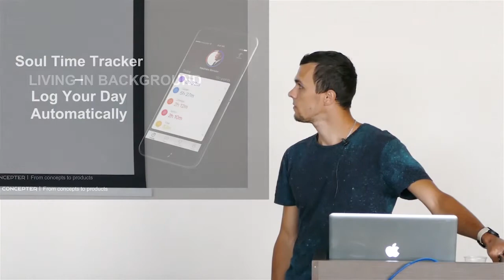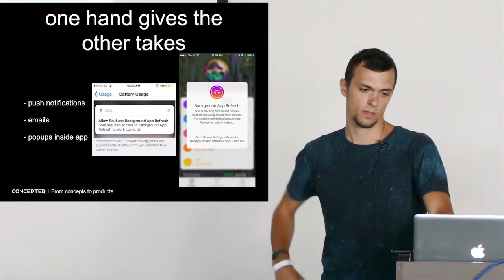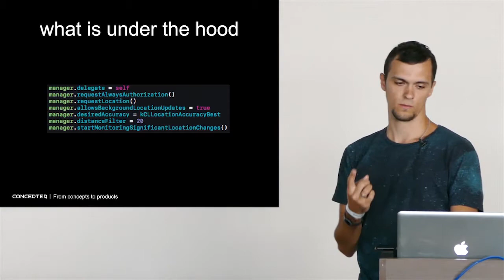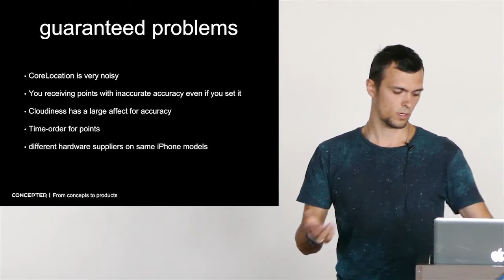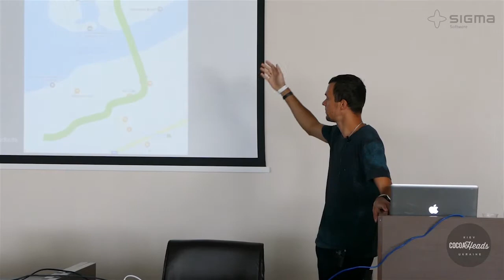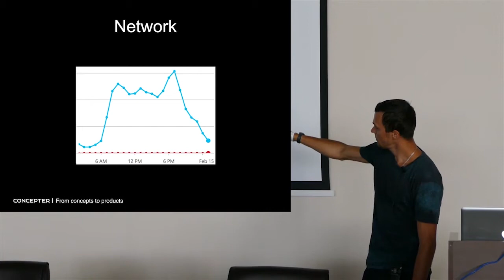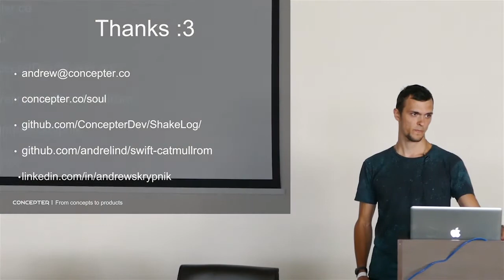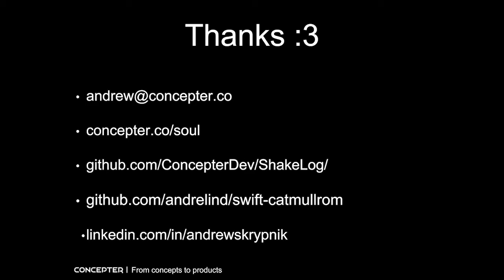Andrey Skrypnik - Living in background. 04/03/2017 @ CocoHeads Kyiv #11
During last year Andrey with his team was working hard on creating comprehensive tracking application to enhance user's health & productivity. To achieve smooth user experience he has to manage working in background — seamless network updates, reading sensors data, regions monitoring etc. In this talk Andrey will focus on issues he has faced, expectations vs reality, implementation pitfalls and on the Swift aspect of the application. The last but not least thing to cover will be battery usage — Andrey will reveal some patterns to optimize battery usage even with intensive work with sensors.

This talk was made for CocoaHeads Kyiv #11 which took place March 04 2017.